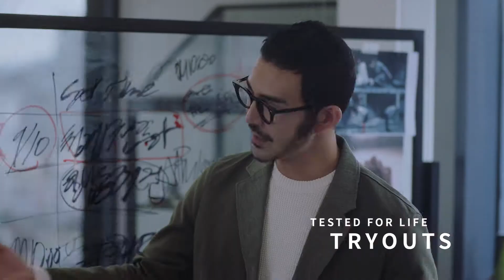GORE-TEX TESTED FOR LIFE 2019 with COOL K - GORE-TEX INFINIUM™ THERMIUM™ FOOTWEAR (15 sec.)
한 걸음 한 걸음
따뜻함과 스타일이 함께하는 지금
전 가장 나다운 제 자신을 만납니다.

AW19 고어텍스 인피니엄 런칭!

고어텍스 인피니엄은 방수 기능이 필요 없을 때, 업그레이드된 편안함과 보호 기능을 제공하는 고성능의 제품군입니다.

쿨케이가 착용한 고어텍스 인피니엄 써미엄 신발에 대해 궁금하시다면,
지금 바로 에서 더 자세히 알아보세요.